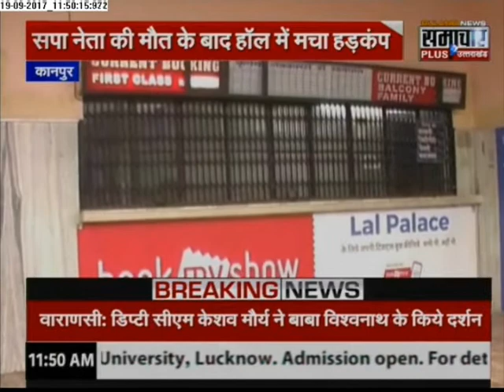सनसनीखेज. फिल्र्म के सीन को देख थिएटर में हुई सपा नेता की मौत, गर्लफ्रेंड के साथ देख रहा था मूवी